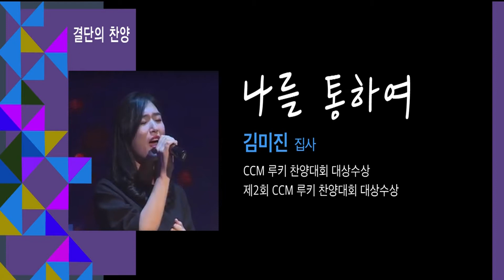안산 꿈의교회 [김미진 집사 - 결단의 찬양] "나를 통하여" / 2018년 11월 4일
2018년 11월 4일
안산 꿈의교회 [김미진 집사 - 결단의 찬양] "나를 통하여"